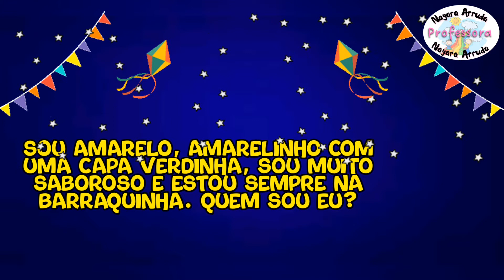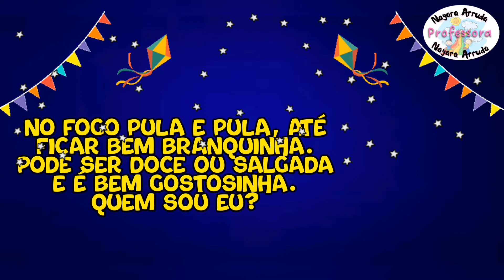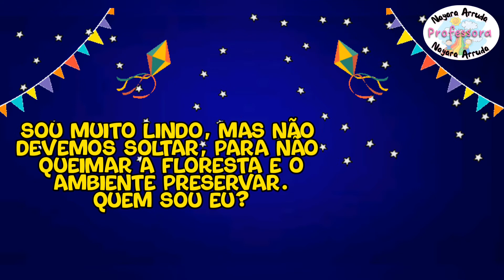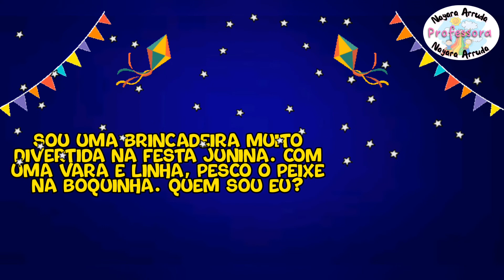ADIVINHAÇÕES JUNINA/ EDUCAÇÃO INFANTIL/ BRINCADEIRA LÚDICA/ PROFESSORA NAYARA ARRUDA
Não dá para negar: a Festa Junina é uma das celebrações mais queridas do Brasil! Isso porque todo mundo adora ir aos eventos caracterizado, comer os pratos típicos, dançar quadrilha, mandar correio-elegante, entre outros.
Sendo assim, vamos brincar de adivinhações junina, vamos lá?

Nessa aula podemos trabalhar os campos de experiência da BNCC:

*Espaço, tempos, quantidades, relações e transformações;

Professora Nayara Arruda 😘

Vídeo Educativo: Adivinhações Juninas
Produção e voz: Professora Nayara Arruda